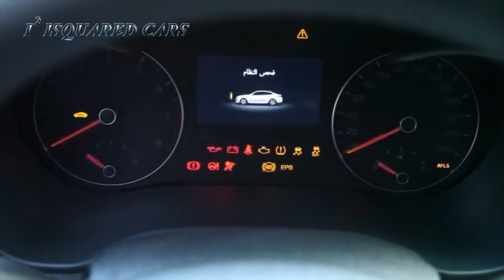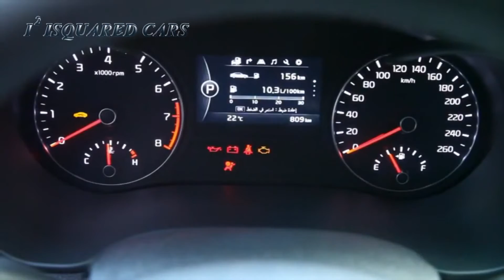2017 Kia Optima GT 2.0 T-GDI (for Europe ) Exterior - Interior Design & Driving Footage HD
2017 Kia Optima GT 2.0 T-GDI (for Europe ) Exterior - Interior Design & Driving Footage HD
2017 Kia Optima GT (EU spec)

The Optima GT will boast a more athletic appearance than the standard Optima model – already one of the most distinctive, bold-looking cars in the D-segment. Previewed today as a prototype in Frankfurt, the production-ready Optima GT will feature a redesigned ‘tiger-nose’ grille, bold body styling, and a new wheel design.

Inside, the Optima GT will be based upon the same refined, high-quality interior found in standard versions of the all-new Optima, with a more dynamic intent in its execution, to leave drivers in no doubt as to the sporty character of the car.

Engineered for European roads, the Optima GT will get its own unique suspension settings compared to standard models in the Optima range, and will be fitted with a new Electronically-Controlled Suspension system, to provide individualised damping force to each wheel. Larger disc brakes and a tailored version of Kia’s new rack-mounted motor-driven power steering (R-MDPS) will further improve the Optima GT’s dynamic performance.

Offering a higher power output than other models in the range, the Optima GT will be powered by a 2.0-litre T-GDI (turbocharged gasoline direct injection) engine.

Title: Spring Day
Artist: Silent Partner
Track number: (None, None)
Genre: Dance & Electronic
Instruments: Drums, Electric Guitar, Piano, Bass, Synth
Mood: Dark